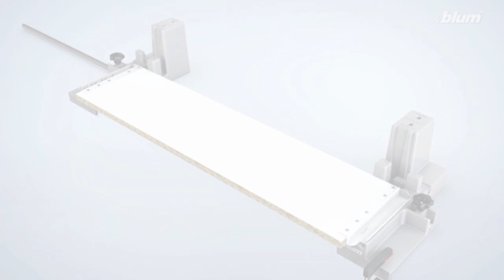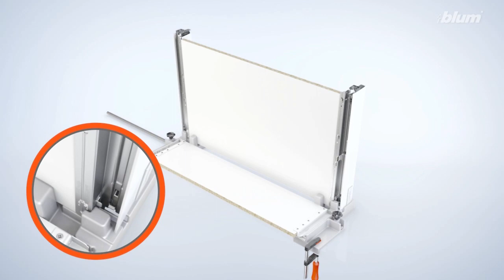BOXFIX E-T - ZMM.0350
Zastosowanie:
- urządzenie do montażu szuflad standardowych i z wysokim frontem
- rodzaj montażu: na wkręty
- długość NL 270-650 mm
- szerokość korpusu KB 250-1200 mm
- wysokości ścianki tylnej do 250 mm
- materiał: tworzywo/stal
- BOXFIX do dna szuflad o grubości 18 mm na zapytanie